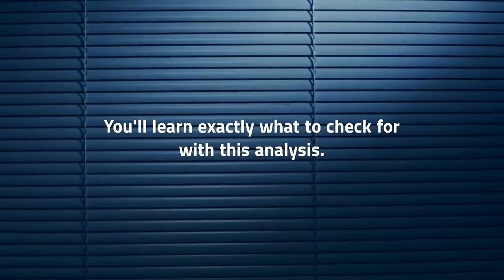Best RV Blinds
No one loves the security of their RV, and it would undoubtedly care when someone wanted to violate it. RV travel could be a fun experience. What draws people into the RV style is the open path and fresh adventures. The RV is a wheel-home. Confidentiality is a big issue for the bulk of RVers. Privacy is no problem by using the right RV blinds.